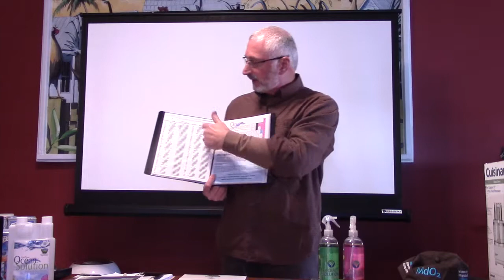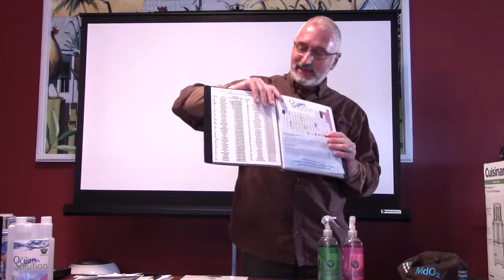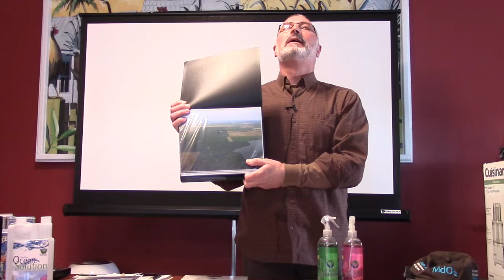Take Your Fruit Trees To The Next Level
Here is a lecture with John Hartman about

It is the one and only "Mineralizer"100% Natural Solution for farmers and growers. If you want the best fruit off your trees sit back and enjoy this lecture.